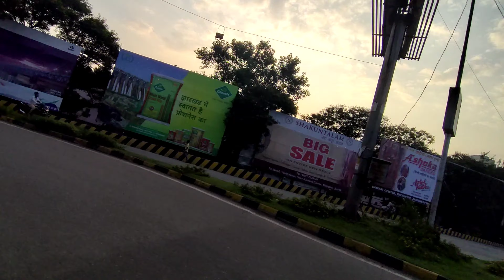Papa Ki Pari 🤣 Race Lagahi Gi 😂🤣🤣 | Roshan Mahato Vlogs